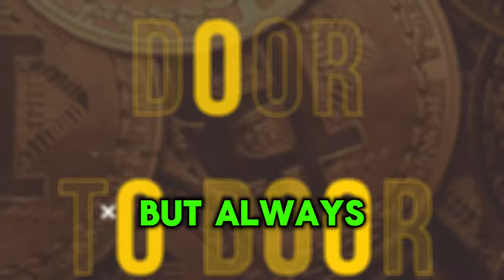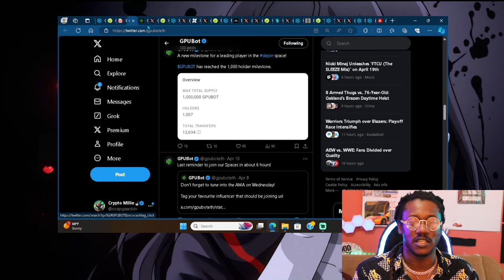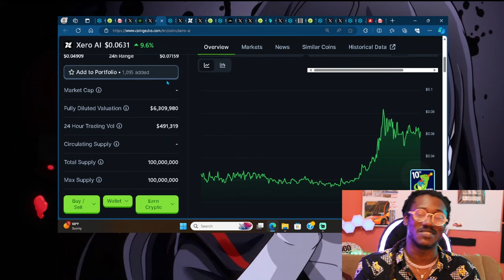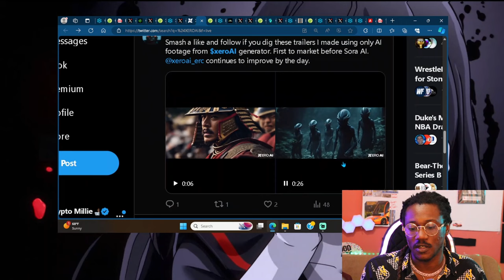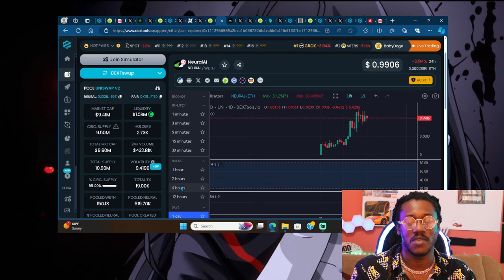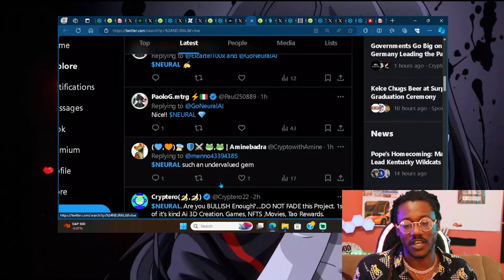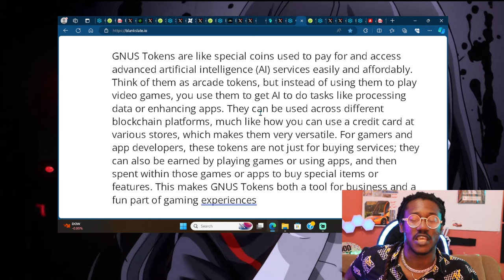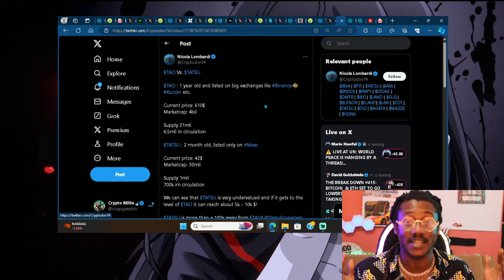TOP LOW CAP AI ALTCOINS THAT COULD EXPLODE IN 2024! (MEGA URGENT)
x/twitter: @jonnyfiveai✅✅✅
Token Lock Information ⬇️⬇️⬇️⬇️⬇️⬇️⬇️⬇️

CA: 0x845705db1623b8363a6d9813f33b73ec50cea0a2

Our Community Token $jfive
🌟 Welcome to the vibrant world of Jonny Five, a meme that’s all about community spirit and a nod to the classic charm of the ‘Short Circuit’ movie. This isn’t just another token; it’s a celebration of fun, unity, and the shared joy of being part of something bigger in the crypto universe.

🤖 But that’s not all. Beneath the surface of memes and laughter, Jonny Five harbors a cleverly concealed utility. Like a hidden gem waiting to be discovered, this feature is meticulously crafted to add an exciting dimension to your crypto journey. Think of it as having a secret ally, silently working in the background, ready to unveil its power when the time is right. We’re keeping the details under wraps for now, but trust us, it’s worth the wait!